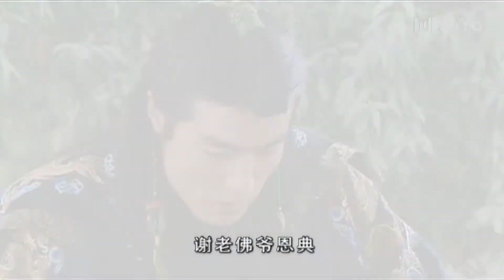一代帝后 32（张嘉译，陈小艺，娜仁花，刘佩琦）中国经典古装历史传奇电视连续剧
《一代帝后》是由陕西传视大方影视文化有限公司出品的电视剧，林汝为执导，孟昭文编剧，王继世、张嘉译、娜仁花、陈小艺等主演。
该剧讲述了金氏皇族十四个儿女的悲欢离合，并已于2009年1月1日登陆北京电视台文艺频道首播